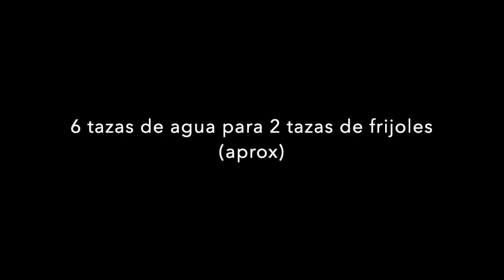Cómo cocer Frijoles